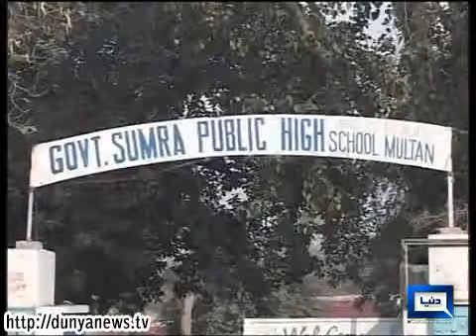Dunya News - Punjab board 8th class maths paper cancelled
Punjab board 8th class maths paper cancelled

Hundreds of students of 8th class all over Punjab who appeared in examination of Rawalpindi Board of Intermediate and Secondary Education held on February 13, faced a tense situation when at the last moment, paper of mathematics was cancelled by the Punjab Examination Commission at the pretext that it was leaked.

Dunyanews1's Youtube channel is managed by Walnut Studios in association with Culture Machine Media Pvt Ltd. For any copyright related issues please write to